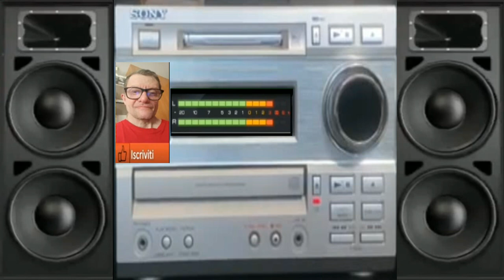Giovanni Energia pura ( Created intelligens artificial )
vst usato per composizione  ( Created intelligens artificial )
nome del brano Giovanni Energia pura